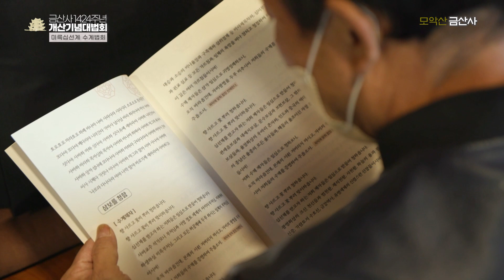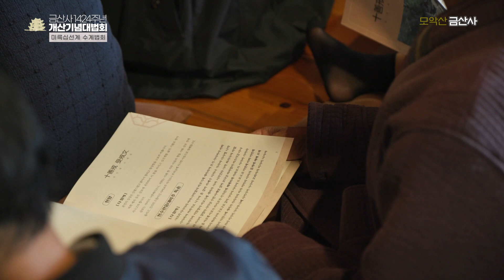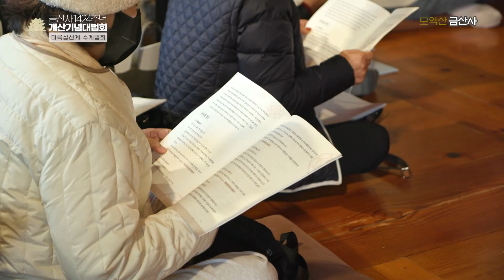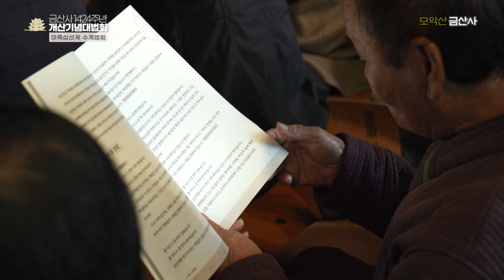23.10.21 금산사 제1424주년 개산대재_미륵십선계 수계대법회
23.10.21 모악산 금산사 제1424주년  개산대재

일시: 2023년 10월 21일 토요일
장소: 금산사 대적광전 앞마당
식순: 10시_개산기념대법회, 육법공양
          11시_미륵십선계 수계대법회
          12시_점심공양
          15시_금빛인생음악회

미륵성지 김제 금산사가 산문을 연지 1424주년을 맞아 개산대재를 봉행했습니다.
회주 도영 대종사를 비롯해 주지 일원스님, 김관영 전북도지사 등
사부대중 2000여 명이 참석해 축하했습니다.

김관영 전라북도지사, 전우범기 전주시장, 정성주 김제시장, 이원택 국회의원, 김성규 국회의원 등이
참석해 자리를 빛내주셨습니다.

금산사 주지 일원 스님은 참석해주신 한광수 신도회장 님과 포교사단 내외귀빈들께 감사의
인사를 전했습니다.

개산기념대법회 후에는 미륵십선계 수계법회가 대적광전에서 진행되었습니다.